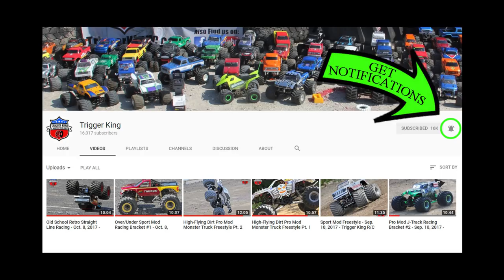R/C Monster Truck - Pro Mod Freestyle Pt. 1 - Dec. 10, 2017 - Trigger King Productions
Part 1 of Pro Mod R/C monster truck freestyle from the Vinyl Images Invitational Presented By J.B. Scale Graphics.  Event was on December 10th, 2017 in Fenton, MO.